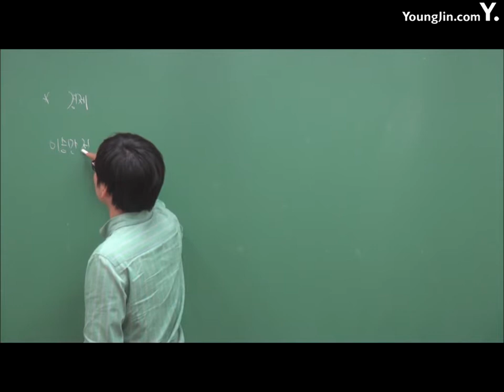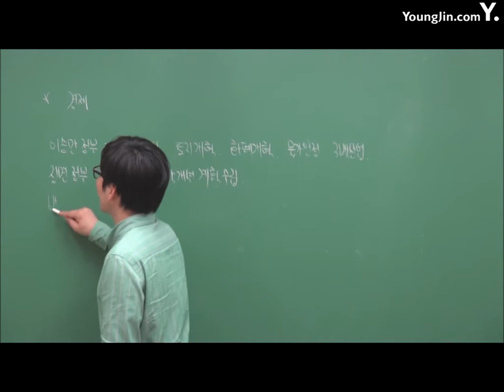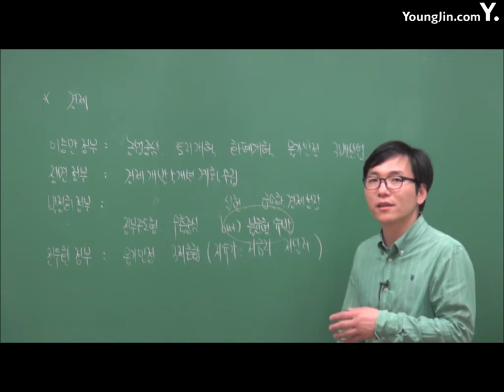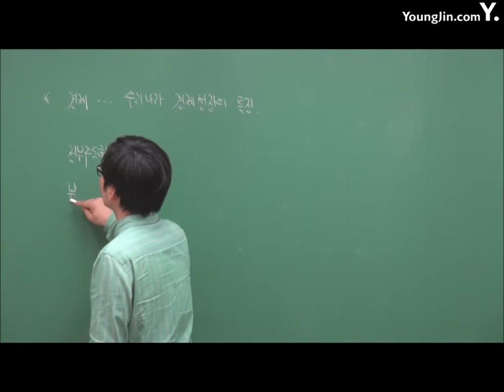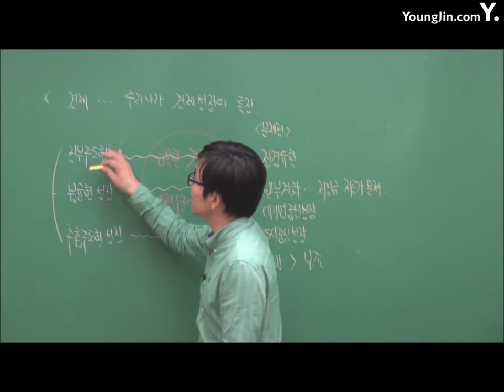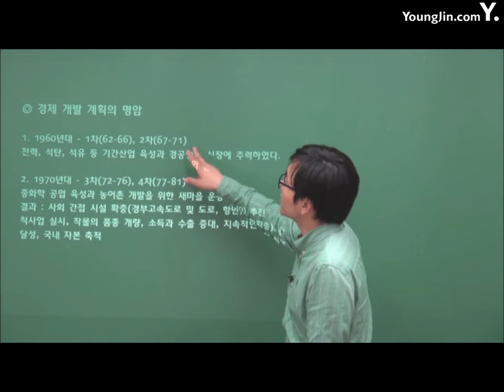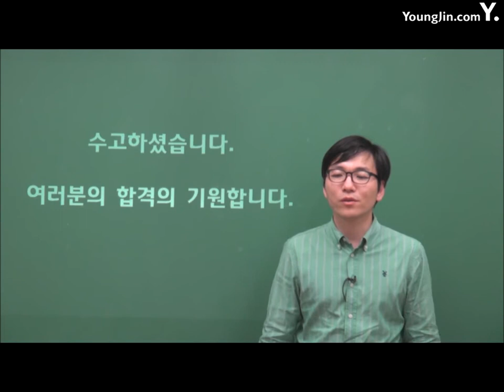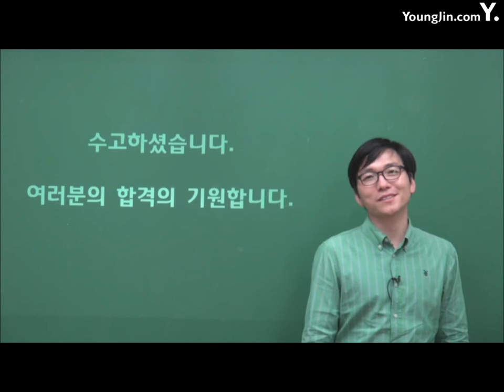PART8 현대사3